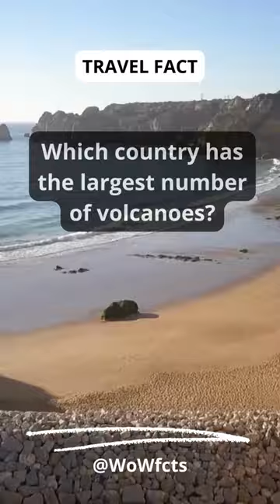Which country has the largest number of volcanoes?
In this video I tell Which country has the largest number of volcanoes? Travel Facts. Interesting facts about countries.